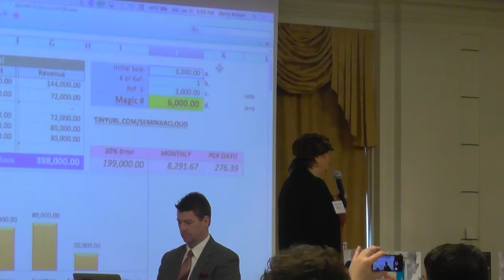Gerry Robert - Bucharest - Jan 2015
A guy who started a soda business called 3UP. It didn't work.
So he started 4UP. Still failed. Then 5UP. Not getting anywhere. After that it was 6UP.
Failed big time and he decided to quit.
Somebody started 7UP and ended up succesfull.
Of course this story, is a joke on the name 7UP, but it talks about never quitting.